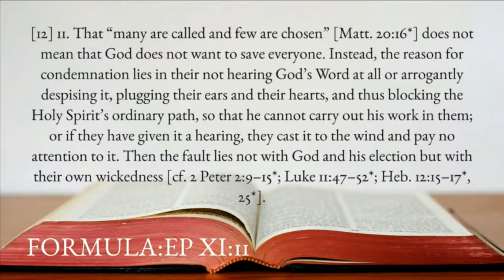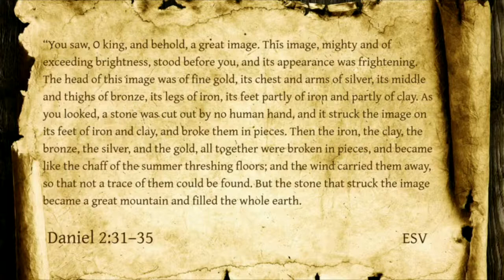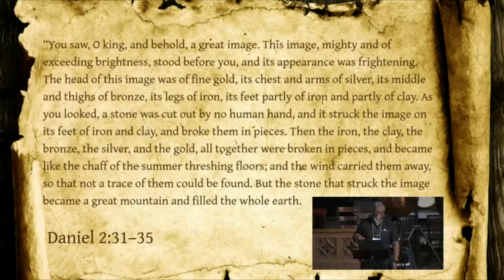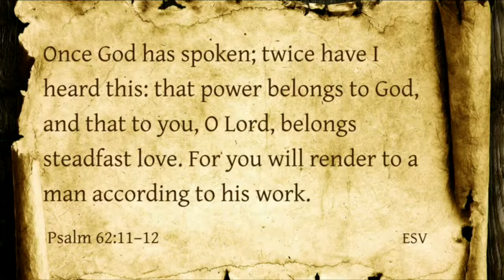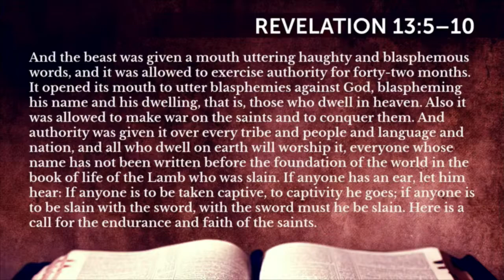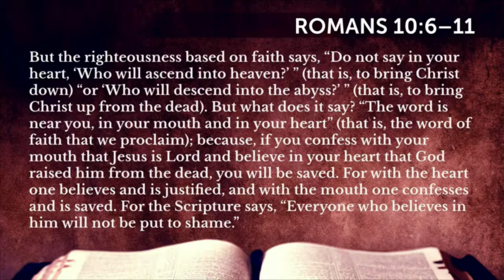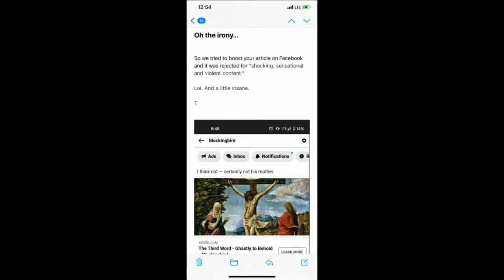Mockingbird Conference - Friday Afternoon Program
1:15pm-2pm | "A Tale of Two Cities" | Del Campbell

2pm-2:45pm | "Take Heart: The Living Word Will Have Its Way with You" | Jason Mitchell